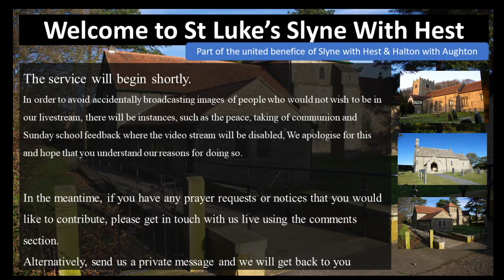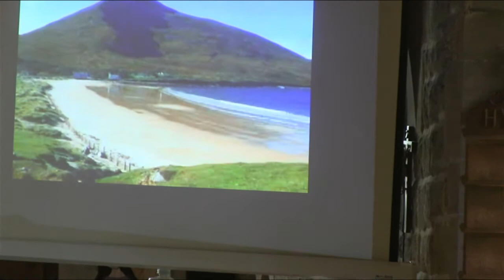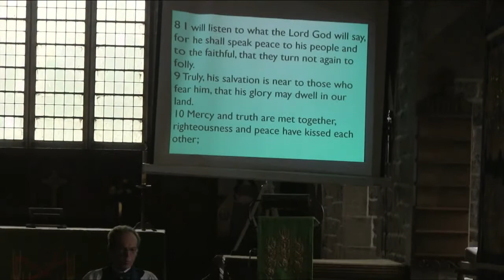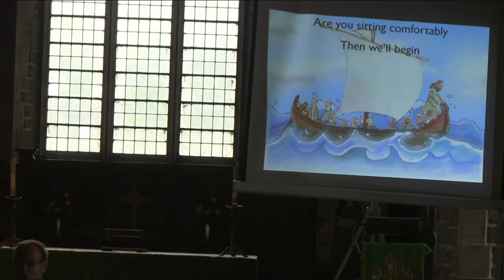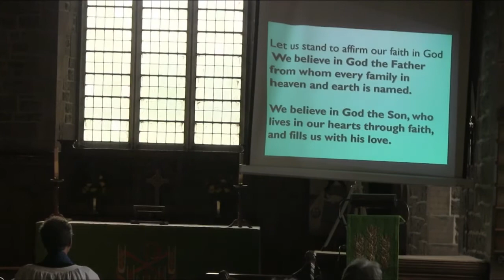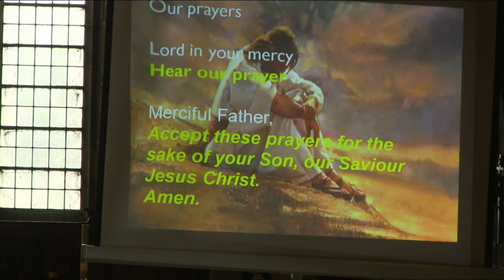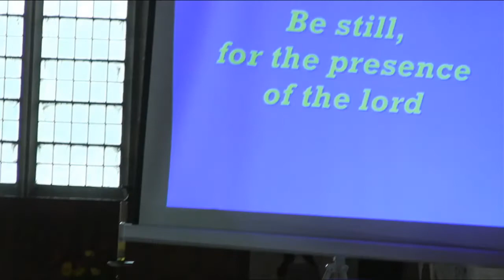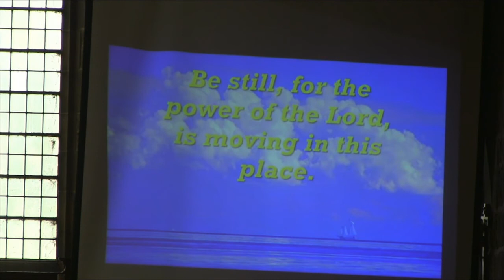Sunday morning prayer. 9th August, 2020